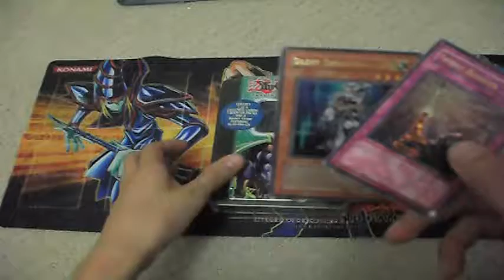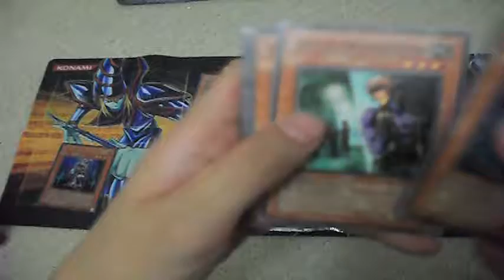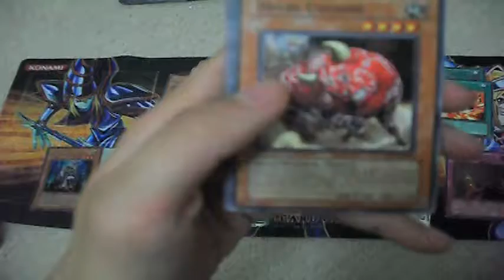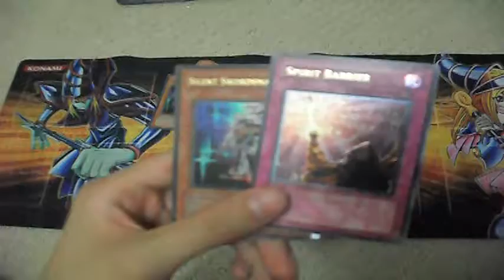Yugioh 2005 Panther Warrior Tin Opening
One of the older openings that I didn't upload, so the quality might not be that good. Same thing with the other 2003 tin openings coming up later.